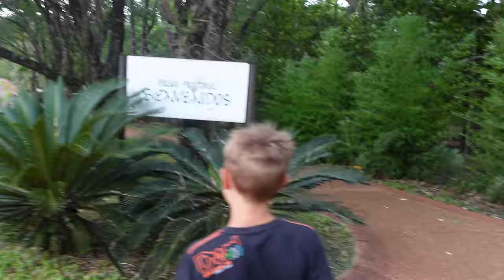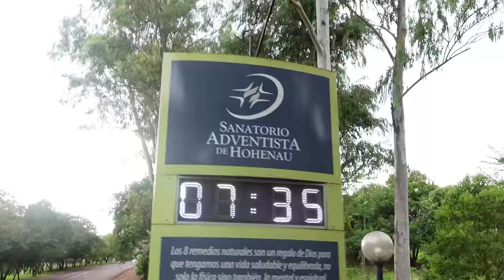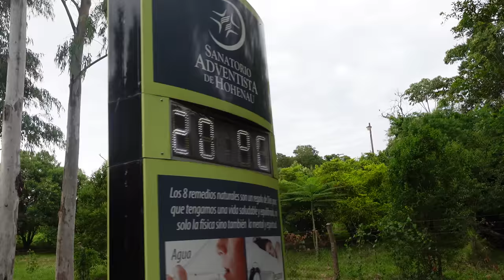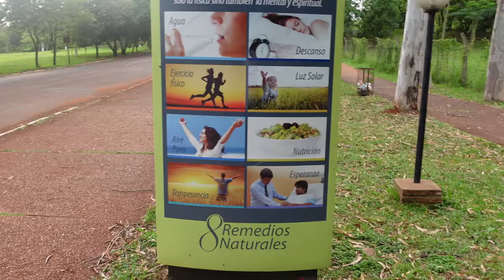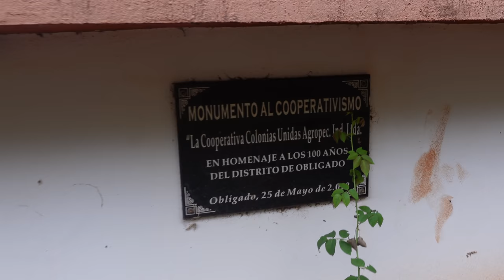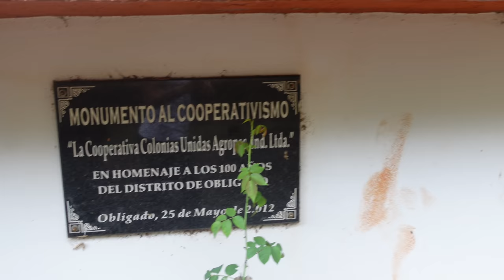Vlog 193 Morgensport mit Bananenernte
WERBUNG, ANZEIGE, DA PRODUKTERKENNUNG